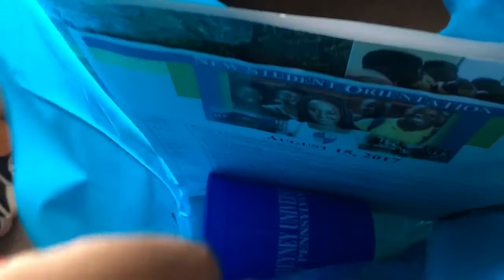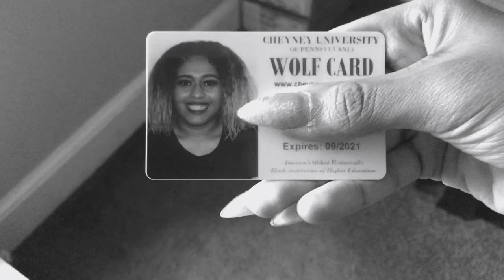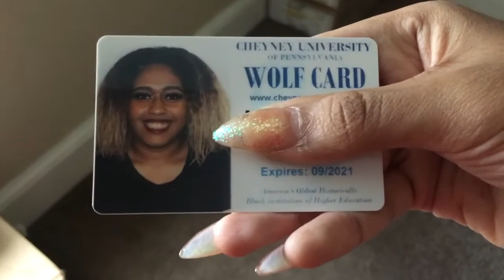College Vlog #1 : Orientation for CU🔵⚪️🐺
I am attending Cheyney University this fall & im very excited I changed my decision and decided to go to college at got accepted just in time to attend to fall semester due to me applying mid July. If your in college comment what university you go to 😊 & if your not outta school yet , lemme know what college you want to attend.